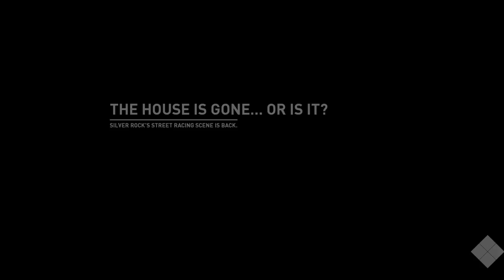Firefist Levente élő közvetítés